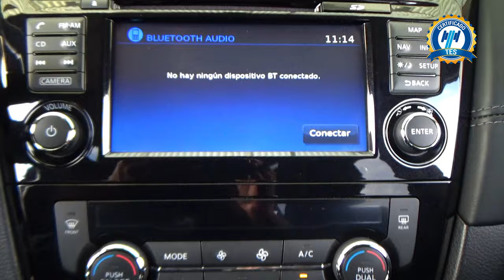Nissan / X-Trail / 2019 - 30168